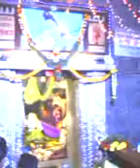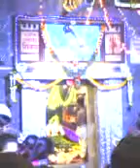Hari Har Bhait Diwa coming from Sundar Narayan Mandir to Kapaleshwar 15 Nov 2013